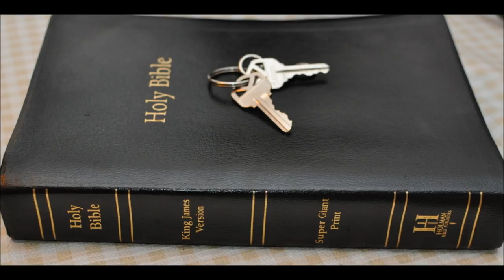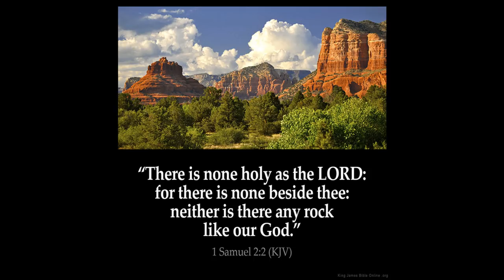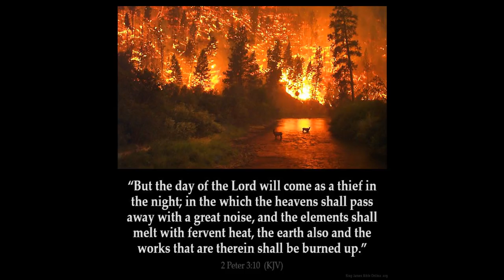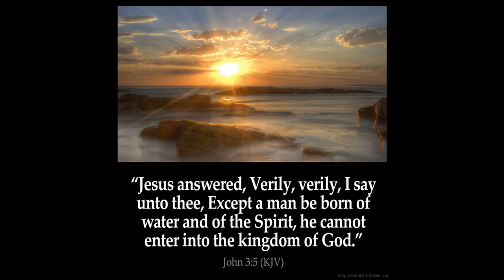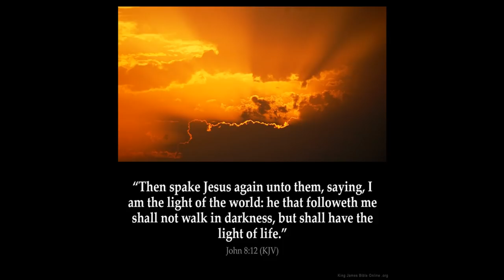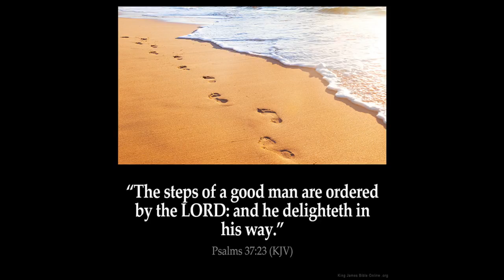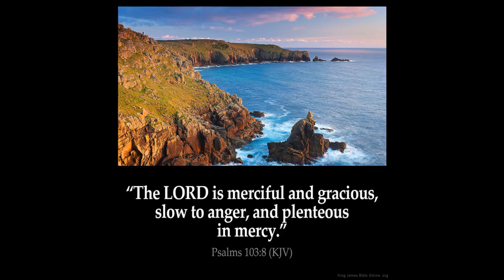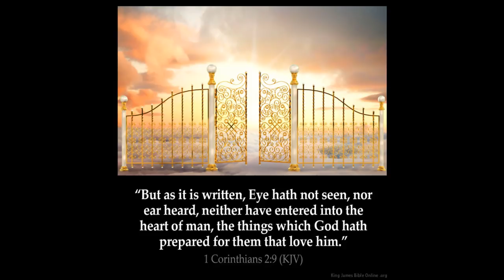Fire 14 mystery Babylon whore burns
1 And I saw another sign in heaven, great and marvellous, seven angels having the seven last plagues; for in them is filled up the wrath of God.

2 And I saw as it were a sea of glass mingled with fire: and them that had gotten the victory over the beast, and over his image, and over his mark, and over the number of his name, stand on the sea of glass, having the harps of God.

3 And they sing the song of Moses the servant of God, and the song of the Lamb, saying, Great and marvellous are thy works, Lord God Almighty; just and true are thy ways, thou King of saints.

4 Who shall not fear thee, O Lord, and glorify thy name? for thou only art holy: for all nations shall come and worship before thee; for thy judgments are made manifest.

5 And after that I looked, and, behold, the temple of the tabernacle of the testimony in heaven was opened:

6 And the seven angels came out of the temple, having the seven plagues, clothed in pure and white linen, and having their breasts girded with golden girdles.

7 And one of the four beasts gave unto the seven angels seven golden vials full of the wrath of God, who liveth for ever and ever.

8 And the temple was filled with smoke from the glory of God, and from his power; and no man was able to enter into the temple, till the seven plagues of the seven angels were fulfilled.